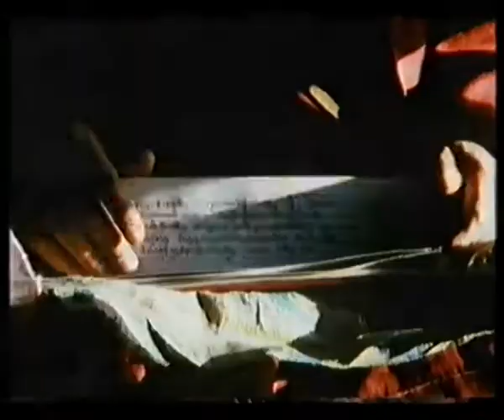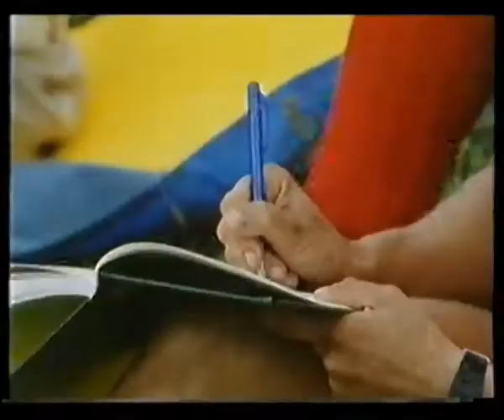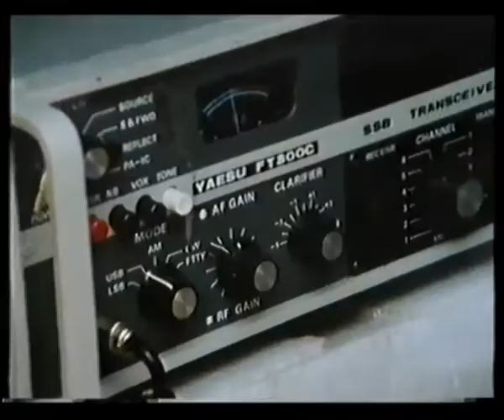The Hidden Kingdom Himalayan adventure Gankar Punsum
Bhutan, Gankar Punsum 1987